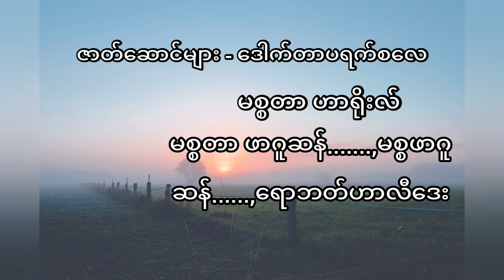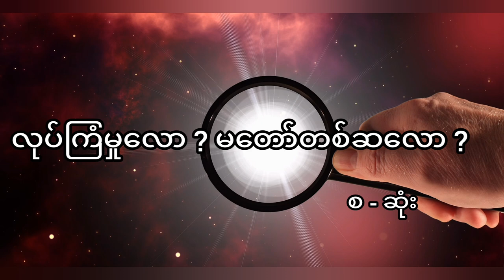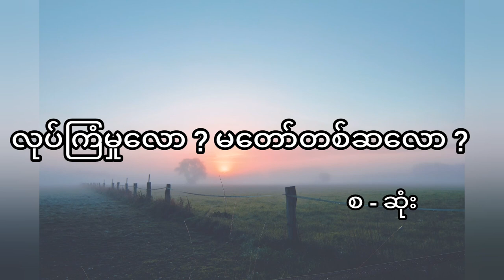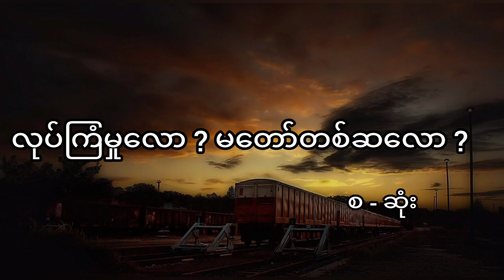လုပ်ကြံမှုလော...မတော်တစ်ဆလော...(စ..ဆုံး) စာရေးသူ - မြသန်းတင့်